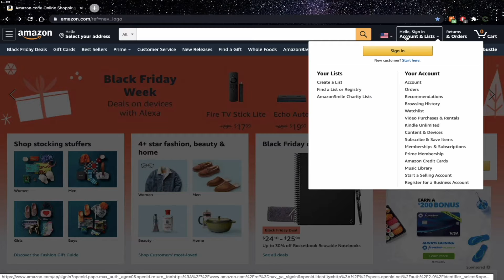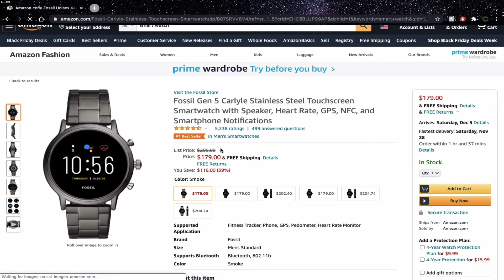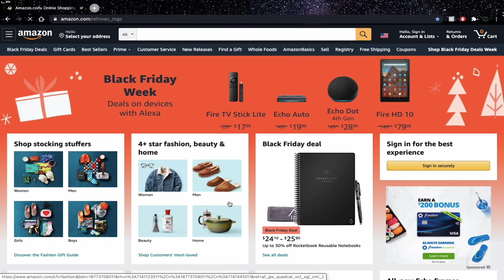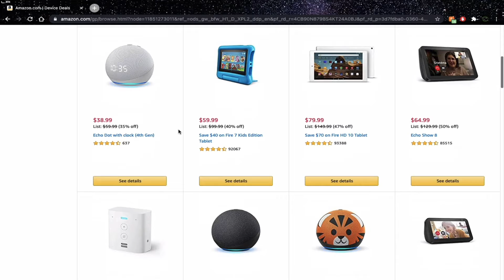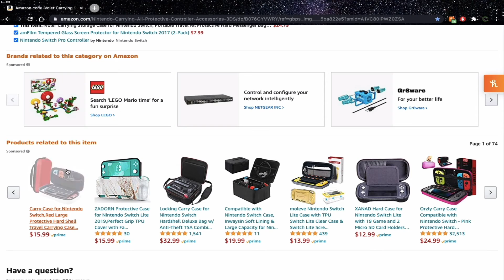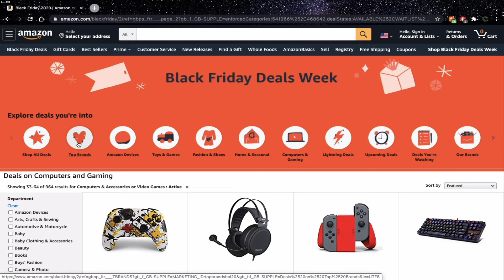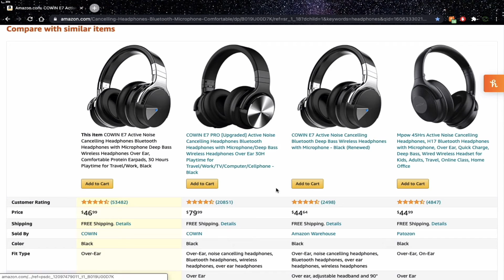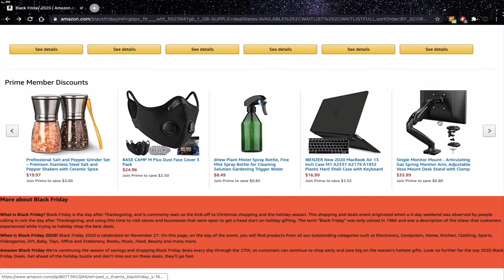Shopping Online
Since it's the Black Friday week, you know I got to treat myself and buy something dope with these deals!!!

And don't forget to stay fortified!!